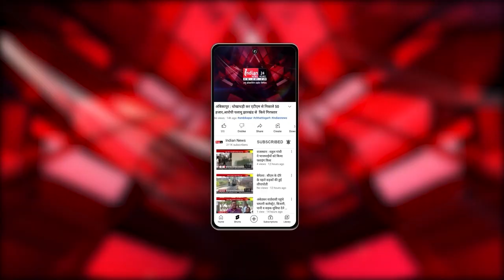Gariaband : ग्रमीणों ने पुल बनाने की मांग को लेकर किया चक्का जाम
Our Links